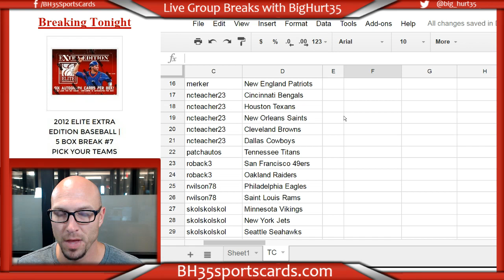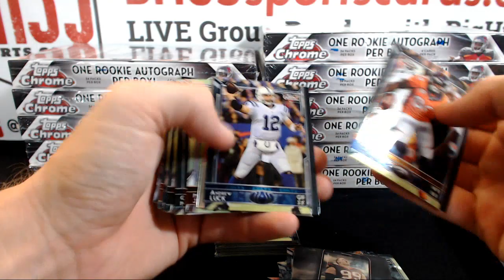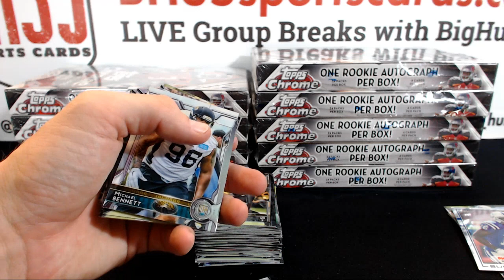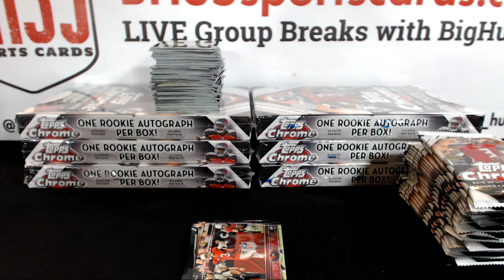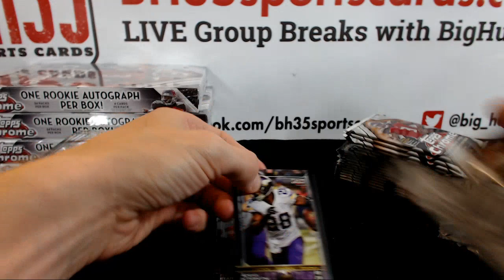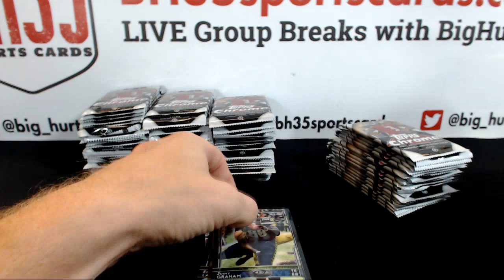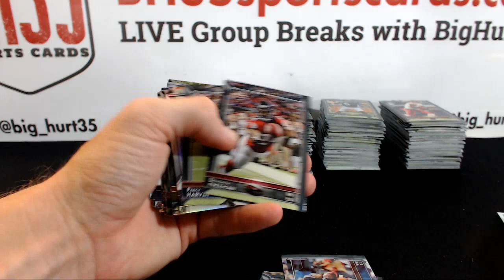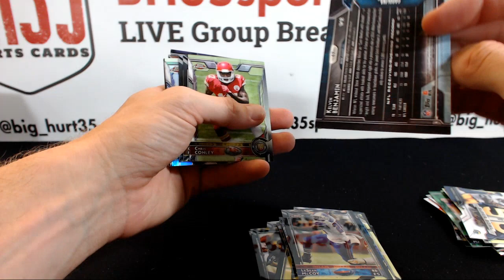2015 Topps Chrome Football 12 Box Case Break Live Aucions